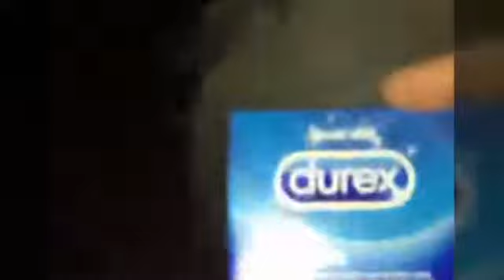Rarri en Snapking zijn gay? EXPOSED😳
Armoo also known as Rarri is gay with his best friend Snapking also known as Dietim